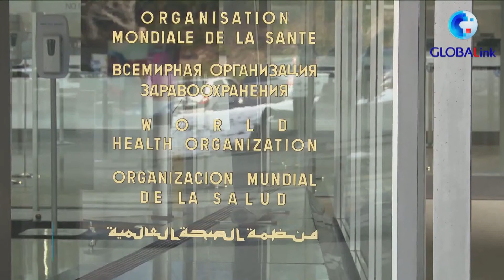COVID-19မူလဇစ်မြစ်ရှာဖွေရာတွင် တရုတ်ကပူးပေါင်းဆောင်ရွက်ကြောင်း ကမ္ဘာ့ကျန်းမာရေးအဖွဲ့ ကအတည်ပြု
COVID-19 မူလဇစ်မြစ်ရှာဖွေရာတွင် တရုတ်နိုင်ငံက အပြည့်အဝ ပူးပေါင်းဆောင်ရွက်ကြောင်း ကမ္ဘာ့ကျန်းမာရေးအဖွဲ့ ကျွမ်းကျင်ပညာရှင်များက အခိုင်အမာအတည်ပြု
ပေကျင်း၊ ဧပြီ ၁ ရက် (ဆင်ဟွာ)
ကမ္ဘာ့ကျန်းမာရေးအဖွဲ့ WHO က တရုတ်နိုင်ငံနှင့်အတူ ဗိုင်းရပ်စ်လမ်းကြောင်းများ ပူးတွဲသုတေသနပြုလုပ်ပြီးနောက် ကမ္ဘာ့ COVID-19 မူလအရင်းအမြစ်ခြေရာခံခြင်းဆိုင်ရာ အစီရင်ခံစာတစ်ရပ်ကို မတ် ၃၀ ရက်က ထုတ်ပြန်ခဲ့သည်။
WHO နှင့် တရုတ်နိုင်ငံမှ ကျွမ်းကျင်ပညာရှင် ၃၄ ဦးတို့သည် တရုတ်နိုင်ငံ ဝူဟန့်မြို့တွင် ဇန်နဝါရီ ၁၄ ရက်မှ ဖေဖော်ဝါရီ ၁၀ ရက်အထိ ၂၈ ရက်ကြာ ပူးတွဲသုတေသနပြုလုပ်ခဲ့ကြောင်း သိရသည်။
အစီရင်ခံစာ၏ အဆိုအရ COVID-19 သည် ကြားခံလက်ခံတစ်ခုမှတစ်ဆင့် စတင်ဖြစ်ပေါ်လာခြင်းမှာ “အလွန့်အလွန်ဖြစ်နိုင်ကြောင်း” ၊ အေးခဲစားသောက်ကုန်လုပ်ငန်းမှတစ်ဆင့် စတင်ဖြစ်ပေါ်လာခြင်းမှာလည်း “ဖြစ်နိုင်ကြောင်း” နှင့် ဓာတ်ခွဲခန်းမတော်တဆမှုမှတစ်ဆင့် စတင်ဖြစ်ပေါ်လာသည်ဆိုခြင်းမှာမူ “လုံးဝမဖြစ်နိုင်ကြောင်း” သိရသည်။
WHO နှင့် တရုတ်နိုင်ငံမှ ကျွမ်းကျင်ပညာရှင် အဖွဲ့ဝင် Peter Ben Embarek က “ အစီရင်ခံစာ မှာပါဝင်တဲ့ ရလဒ်တွေ၊လေ့လာဆန်းစစ်ချက်တွေ၊ အချက်အလက် ပမာဏတွေအရ ဒီအစီရင်ခံစာအတွက် ဘယ်လောက်အထိ အားထုတ်ဆောင်ရွက်ခဲ့သလဲဆိုတာ သိသာပါတယ်၊ တရုတ်နိုင်ငံမှာ ကျွန်တော်တို့ လုပ်ဖော်ကိုင်ဖက်တွေနဲ့အတူ ကောင်းမွန် ခိုင်မာစွာပူးပေါင်းဆောင်ရွက်မှုတွေသာမရှိခဲ့ဘူးဆိုရင် ဒီလိုမျိုးရလဒ်တွေထွက်ပေါ်လာမှာမဟုတ်ပါဘူး"ဟု ဆိုသည်။
WHO နှင့် တရုတ်နိုင်ငံမှ ကျွမ်းကျင်ပညာရှင် အဖွဲ့ဝင် Marion Koopmans က “ကျွန်မတို့ အဲဒီကိုမသွားခင်မှာ အွန်လိုင်းက အစည်းအဝေး‌ပေါင်းများစွာပြုလုပ်ခဲ့ကြပါတယ် ၊ အဲဒါပြီးတော့လည်း ကျွန်မတို့ ကွာရန်တင်းကာလမှာ အွန်လိုင်းအစည်းအဝေးတွေထပ်လုပ်ခဲ့ကြပါတယ်၊ အဲဒီနောက် နှစ်ပတ်အကြာမှာ ကျွန်မတို့ အခန်းအကျယ်ကြီးထဲမှာမျက်နှာချင်းဆိုင် တွေ့ဆုံခွင့်ရခဲ့ကြပါတယ်။ အဲဒီလိုနဲ့ကျွန်မတို့လည်းအချင်းချင်းကောင်းကောင်းနားလည်ပြီး‌တော့ အလုပ်ကောင်းကောင်း လုပ်နိုင်ခဲ့တာပေါ့၊ ကျွန်မစိတ်အထင်တော့ ဒီလိုအခြေအနေမျိုးမှာ ဒါမှမဟုတ် အိမ်က လုပ်ရတဲ့ စီမံကိန်းတစ်ခုလိုမျိုးမှာဆိုရင် အချင်းချင်းနားလည်ဖို့ ပူးပေါင်းဆောင်ရွက်မှုတည်ဆောက်ဖို့ဆိုရင် အချိန်ယူရတယ်ဆိုတာ အားလုံးအတွက်အရမ်းအရေးကြီးတယ်လို့ထင်ပါတယ်၊ ကန့်သတ်ချက်တွေရှိလာရင်တော့ ပူးပေါင်း‌ဆောင်ရွက်ဖို့ သိပ်ခက်ခဲသွားနိုင်တယ်လို့ ကျွန်မအနေနဲ့ထင်မြင်မိပါတယ်“  ဟုဆိုသည်။
WHO နှင့် တရုတ်နိုင်ငံမှ ကျွမ်းကျင်ပညာရှင် အဖွဲ့ဝင် Peter Daszak က “ကျွန်တော်တို့ အထိုင်ချသွားလာနေတုန်းတင် တရုတ်သိပ္ပံပညာရှင်တွေက အလုပ်တွေတော်တော် ပြီးမြောက်အောင်ဆောင်ရွက်နိုင်ခဲ့ကြပါတယ်၊  ရောဂါဖြစ်ပွားရခြင်းဇစ်မြစ်ကို နိုင်ငံတိုင်းက ပူးပေါင်းအဖြေရှာကြတဲ့အခါ အလွန်ခက်ခဲတဲ့ နိုင်ငံရေးရာအခြေအနေတွေ ရယ် အလွန်စေ့စပ်ပြီးတင်းကြပ်တဲ့အစီအစဉ်တွေရဲ့ အောက်မှာ ဆောင်ရွက်ရတာဖြစ်တဲ့အတွက် ဒီအစီရင်ခံစာဟာဆိုရင်စမ်းသပ်ချက်တစ်ခုဖြစ်လာပါတယ်၊ ဒါ့အပြင် ဗိုင်းရပ်စ် ဟာ နိုင်ငံမရွေးကူးစက်နိုင်တယ်ဆိုတာကို  ခင်ဗျားတို့လည်း သိတဲ့အတိုင်း ပါပဲ၊ ဒါကြောင့်ကျွန်တော်တို့ အနေနဲ့ ကပ်ရောဂါကို အမှန်တကယ်တိုက်ဖျက်ချင်တယ်ဆိုရင်တော့ ဒါကိုလုပ်ကိုလုပ်ရမှာဖြစ်ပါတယ်။ ကျွန်‌တော်တို့ အခြားနိုင်ငံတွေနဲ့လည်းပေါင်းပြီး ဒီ‌ရောဂါကြီးဘယ်လိုပေါ်ထွက်လာတယ်ဆိုတာကို အဖြေရှာပြီးတော့ အနာဂတ်မှာ ဆက်လက်မပျံ့ပွားစေဖို့ ကြိုးစားရပ်တန့်သွားကြရမှာပါ၊ ဒါကြောင့် အကောင်းဘက်က ဆက်လက်ကြည့်မြင်ပေးဖို့ကျွန်တော်မျှော်လင့်ပါတယ်၊ ဒါမှလည်း နိုင်ငံတိုင်း ကပ်ရောဂါကြီးကို ကာကွယ်နိုင်ပြီး ကျွန်တော်တို့ကိုယ် ကျွန်တော်တို့ အကောင်းဆုံးကာကွယ်နိုင်မှာဖြစ်ပါတယ်။” ဟုဆိုသည်။ (Xinhua)